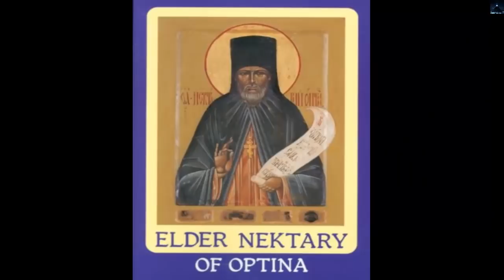¿Se están cumpliendo las profecía sobre Rusia? Profecías de monjes y profetas rusos sobre Rusia